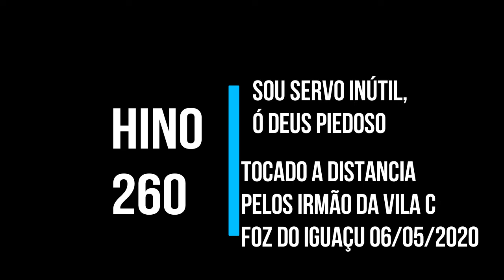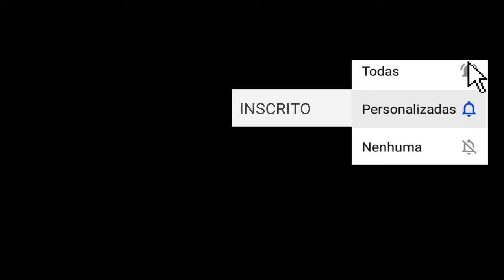HINOS CCB-HINO 260 Sou Servo Inútil ó Deus Piedoso-TOCADO A DISTANCIA PELOS IRMÃOS DA VILA C|FOZ PR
IRMÃOS PRESENTES NO VÍDEO: MOACIR, JADERSON, JOÃO, DOUGLAS, LUCAS, SIDNEY & RICHARD
INSTRUMENTOS:
VIOLINOS - 1
TROMPETE - 1
CLARINETE - 1
SAX ALTO - 1
TROMBONE - 2
CELLO - 1
TUBA - 1

e peçam hinos no comentarios